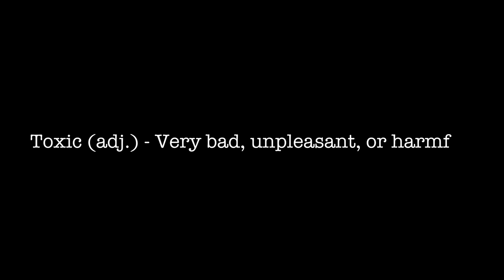"Guidance" - Travis Scott Feat. K. Forest | Axel Lopez Choreography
Some choreography I put together back in the summer of 2017 to Travis Scott's track "Guidance" off his last album, Birds In The Trap Sing McKnight. This track grew on me immensely and came from a lot of inspiration from Quickcrew who performed to this track on NBC's World Of Dance. I hope y'all enjoy this choreography to Guidance by Travis Scott. :)

CHOREOGRAPHY BY: Axel Lopez
DANCERS: Axel Lopez, Tiffany Andrade, David Andrade, Abdul Johnson

SONG: Guidance
ARTIST: Travis Scott
ALBUM: Birds in the Trap Sing McKnight

FILMED BY: Brandon Moye (BMoye Productions)